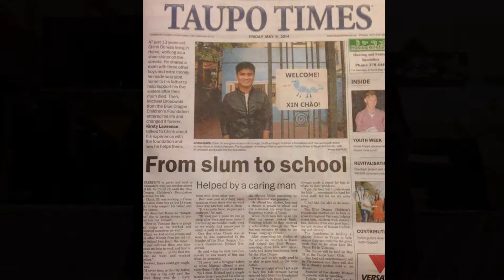NEW ZEALAND TRONG TÔI LÀ...